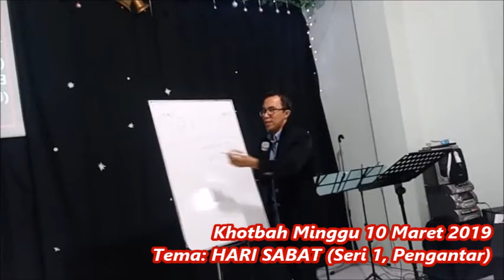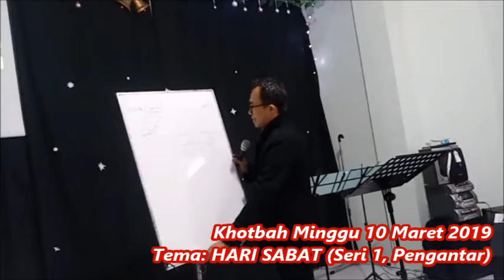HARI SABAT (Seri 1)